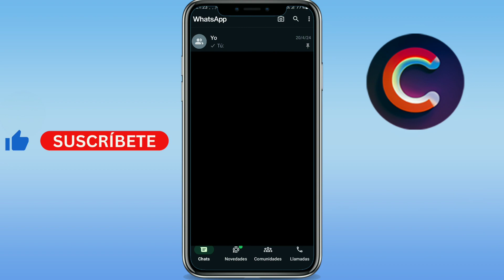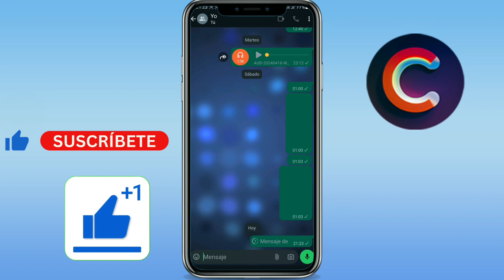Como enviar audios de una sola vez en Whatsapp (GUÍA COMPLETA)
Aprenderás como enviar audios de una sola vez en whatsapp o como grabar audios para una sola vez en whatsapp. Sirve para como enviar audios de una sola vez en whatsapp iphone/android. Básicamente, como enviar audios para una sola vez en whatsapp iphone/android.